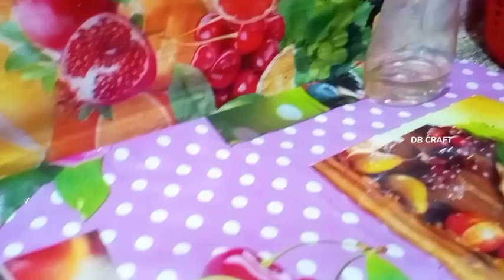நெத்திலி மீன் கறி செய்முறை / Anchovy fish curry recipe / Meen kulambu / Easy recipe / DB CRAFT